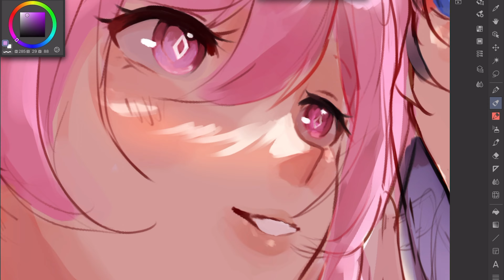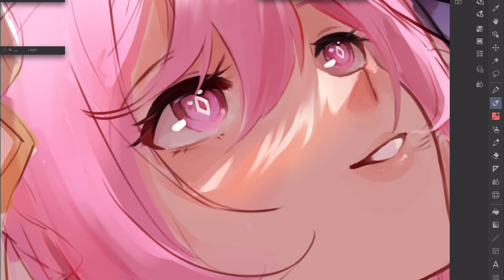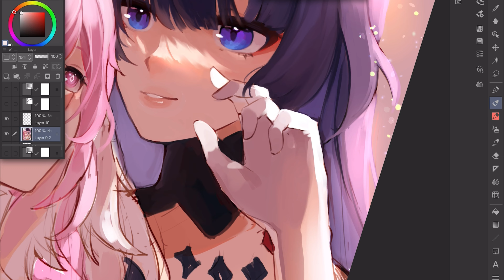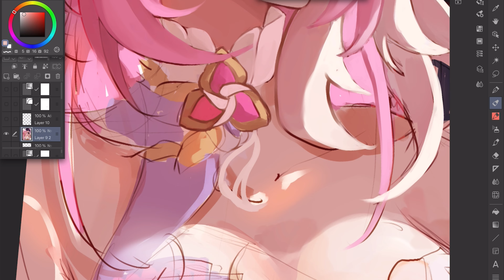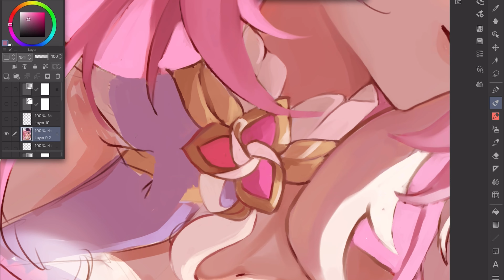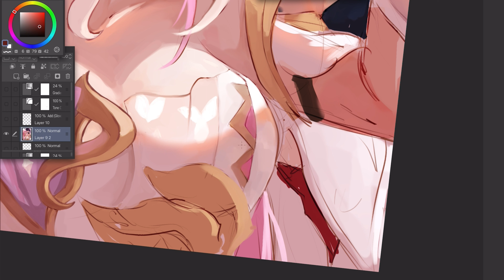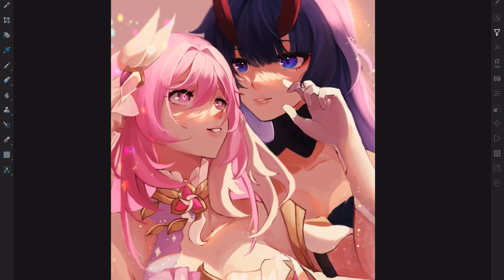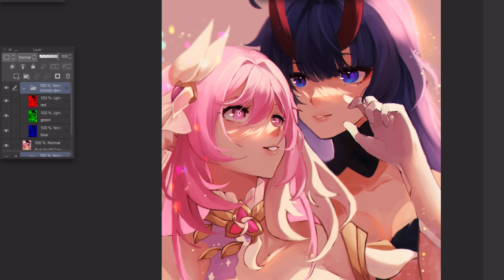[Timelapse] 原神/Honkai Impact 3rd - Because of you (Clip Studio Paint)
Went miss in action for some reason, summer is always a weird moment, but I'm going to post a bit more again! I didn't record my most recent art processes, sadly, but I still have some to share and many more to draw!

I love Elymei a normal amount.